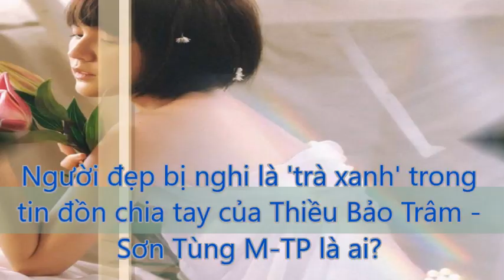Cô nàng "Trà Xanh" của Sơn Tùng có gì hấp dẫn khiến anh bỏ rơi Thiều Bảo Trâm